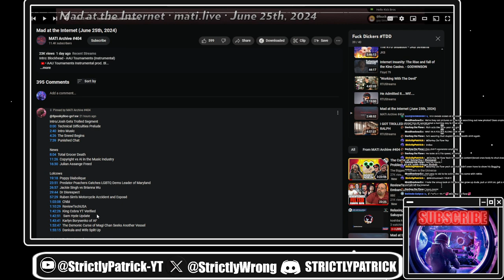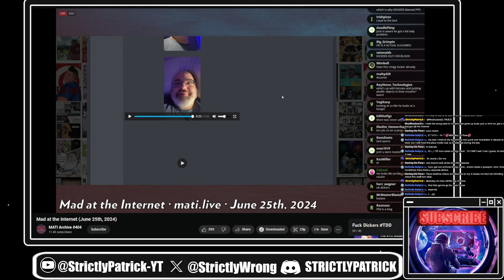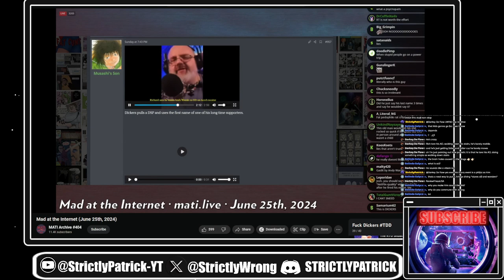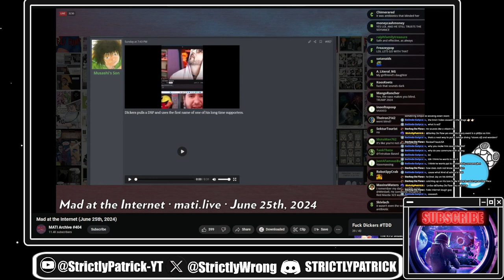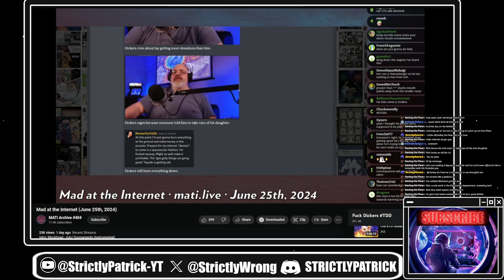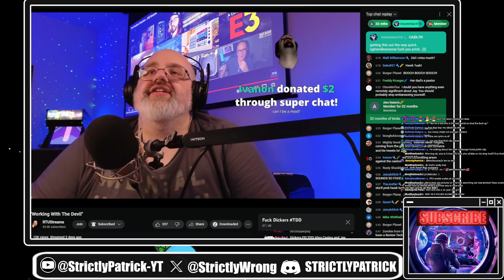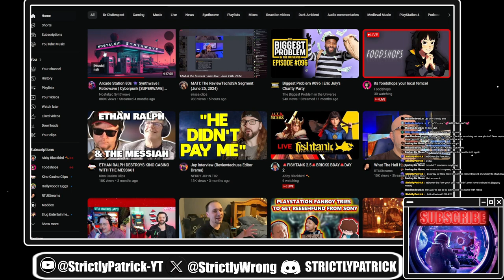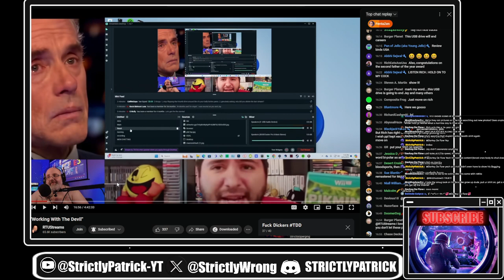Null INVITES Rich to the Farms! Rich's Plan RUINED?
Get the full breakdown of the latest online drama! We dive into Null's interactions with RTU during MATI, and expose some hilarious moments from Rich's recent response to Jay's stream. This video is your one-stop shop to catch up on all the drama! Perfect for fans of Rich, Null, RTU, or anyone who loves a good online feud.